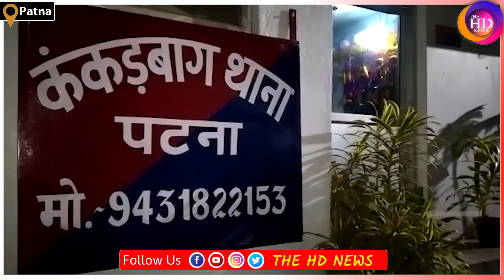वरीय पुलिस पदाधिकारी के दिशा निर्देश पर Patna में चला सघन चेकिंग अभियान, कितने का काटा चालान..!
Anchor: